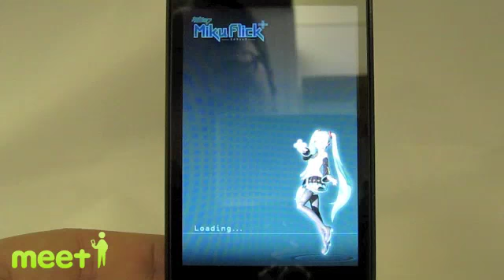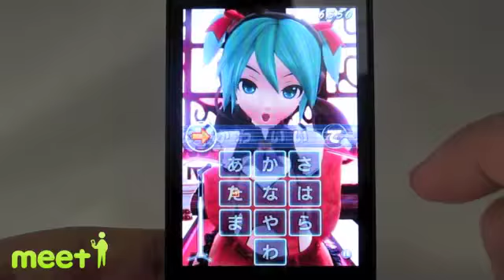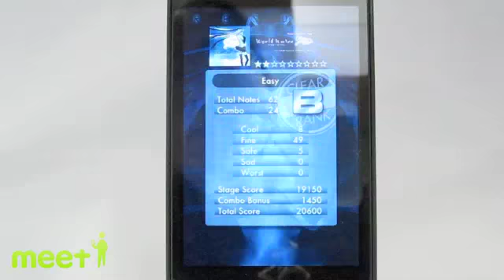『ミクフリック/初音ミク』 - iPhone(meet-i.com)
フリック入力でミクのコンサートを成功させよう！iPhoneポータルサイトmeet-i[ミートアイ]